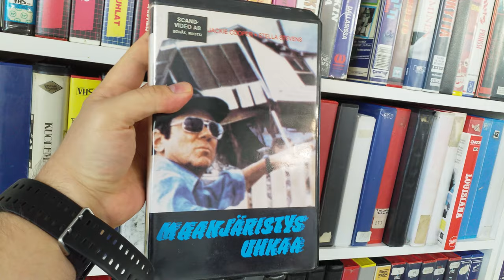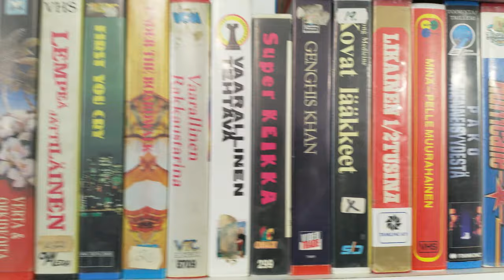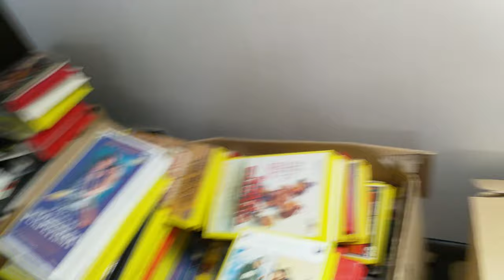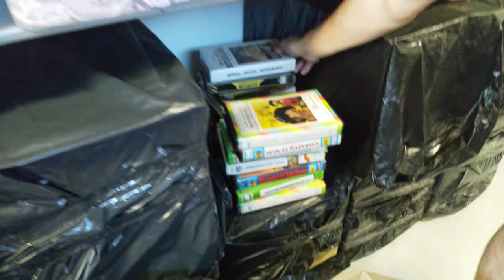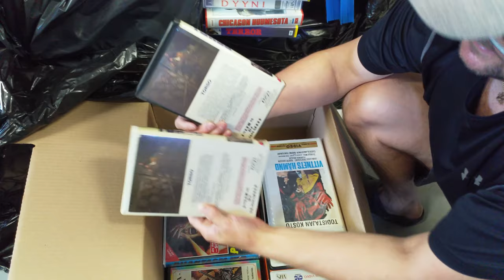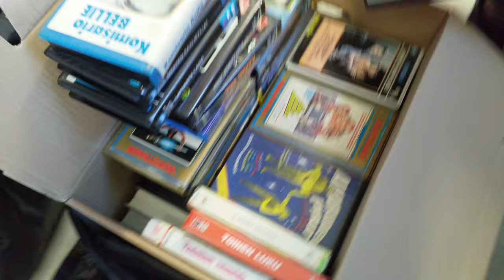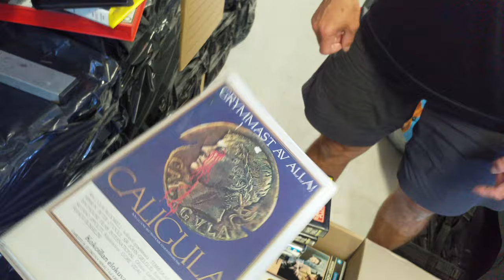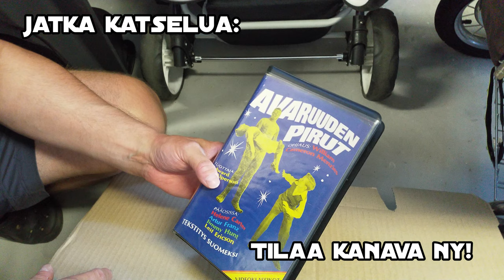Video Unboxer 26/2019: Mission Tervola 1/3 AUTOTALLIN SALAT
Tätä on odotettu! Matka Suomen Floridaan, Tervolaan penkomaan Mikan mahtavia videokätköjä. Materiaalia tarttui nauhalle niin paljon että jouduin jakamaan seikkailun kolmeen eri videoon, jonka osat tippuvat YouTubeen tuttuun unboxer aikaan: klo 10 lauantaiaamuisin! Ensimmäisessä osassa tutustumme autotallin kätköihin...

Uijuijui